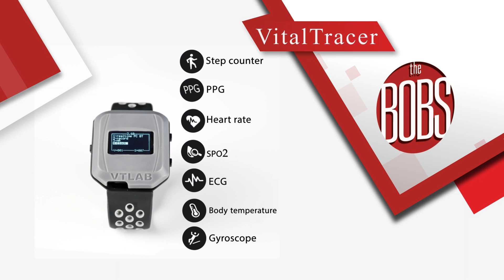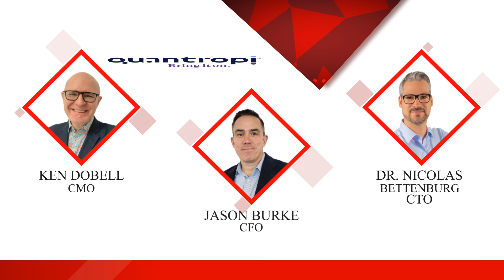2020 Best New Businesses: Agile Work, Quantropi and VitalTracer (Award sponsored by OakWood and PCL)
Ottawa Business Journal and the Ottawa Board of Trade presented the 2020 Best New Business Awards to Agile Work Evolutions Inc, Quantropi Inc. and VitalTracer LTD. These awards were part of the Best Ottawa Business Awards (the BOBs) and sponsored by OakWood Designers & Builders and PCL.